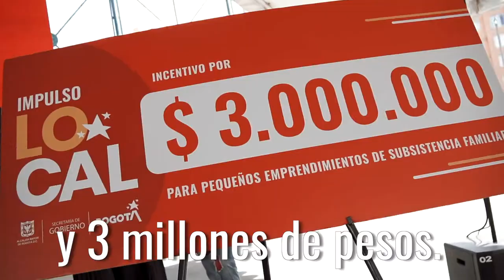✅Microempresa Local ✅Impulso Local 2.0.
5 mil emprendedores formales e informales fueron beneficiados.
¡Recuperemos lo perdido!